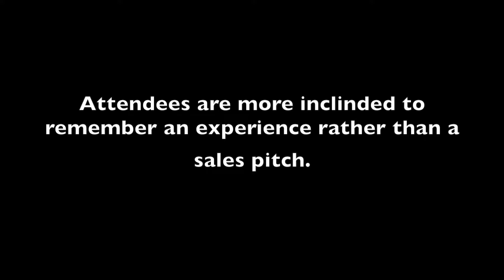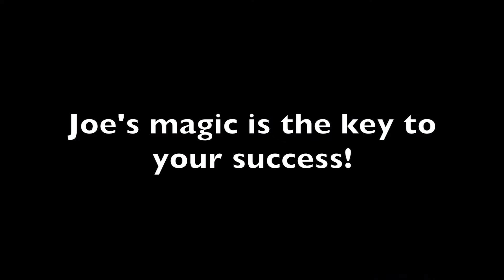Joe Holiday trade show floor magician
Generate more leads at your next trade show or event.